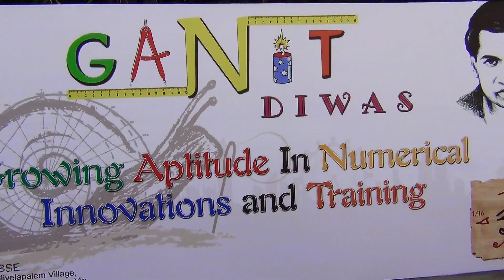National Mathematics Day Celebration @ Rainbow C.B.S.E School